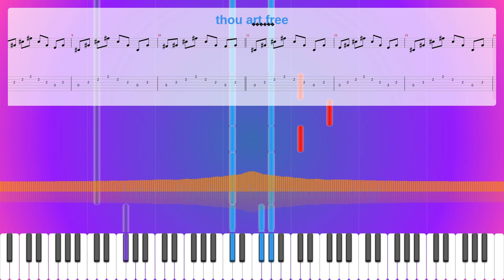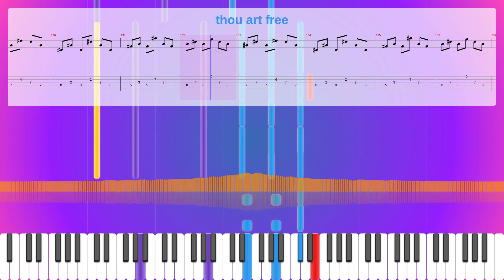Thou Art Free Sheet Music Free, Synthesia Piano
Instruments: Piano,Acoustic Guitar (steel),Pad 2 (warm)
Parts: 4
Measures : 138
Tempo: 104